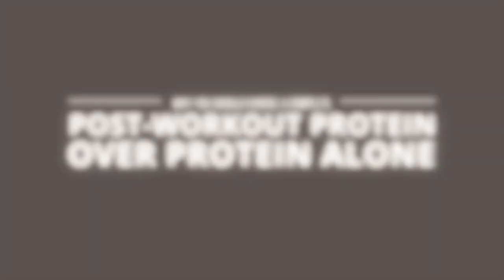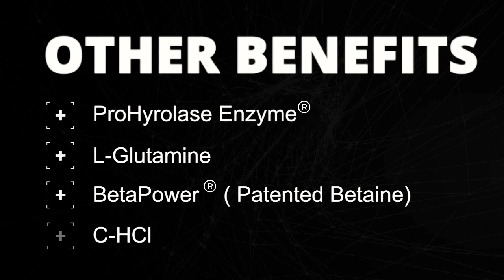Why You Should Choose a Complete Post Workout Recovery Protein Over Protein Alone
Questions? Leave them in the comments below so Kris and the team at KM can get back to you.

-KM